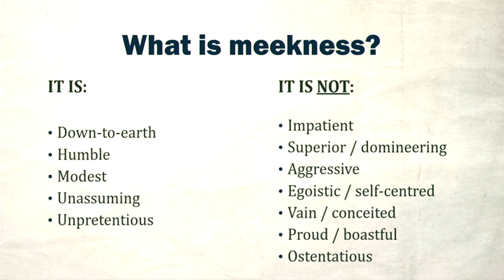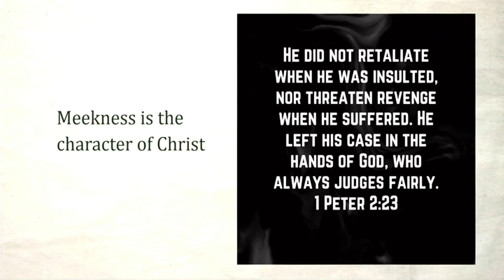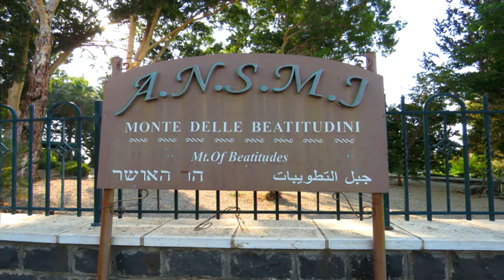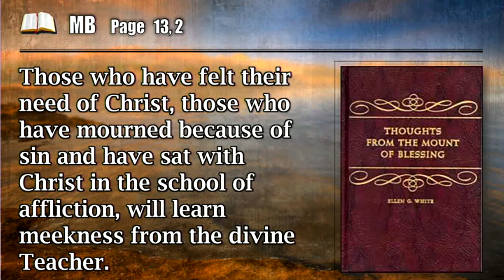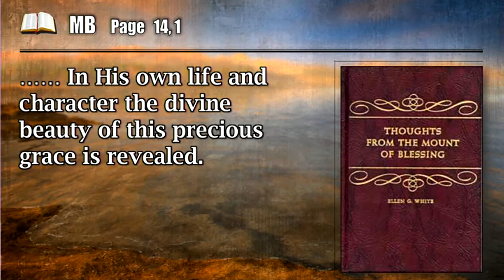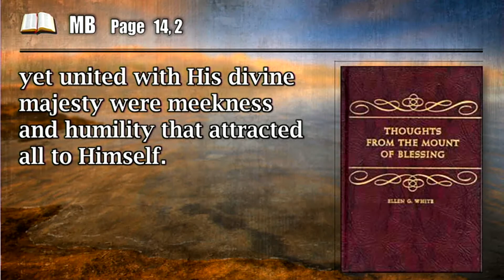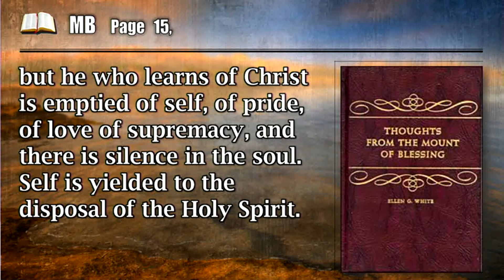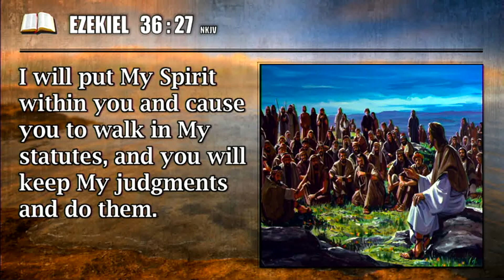Blessed are the Meek...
Sabbath School 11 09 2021 Presented by Shanda Hall and Brian Hall